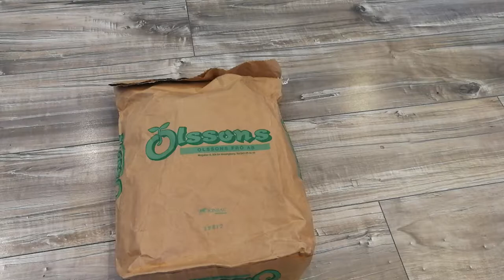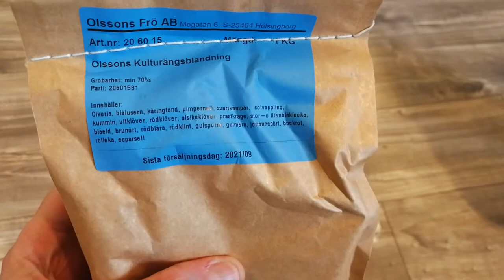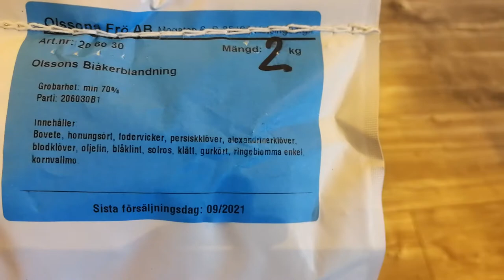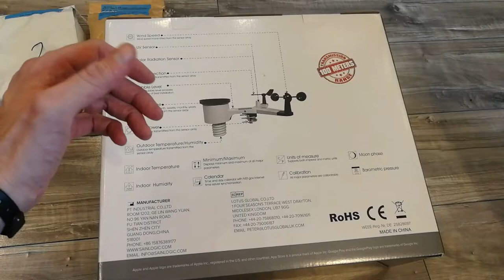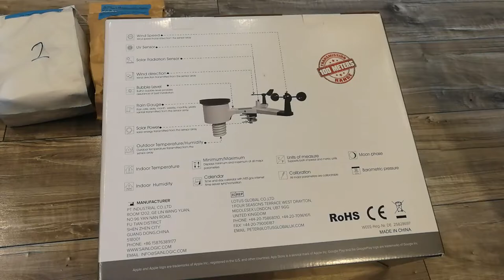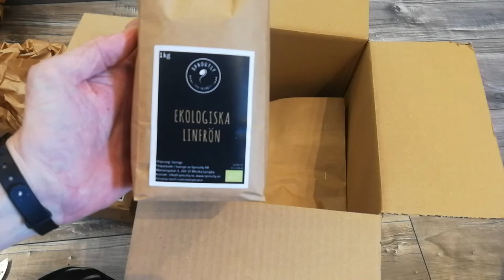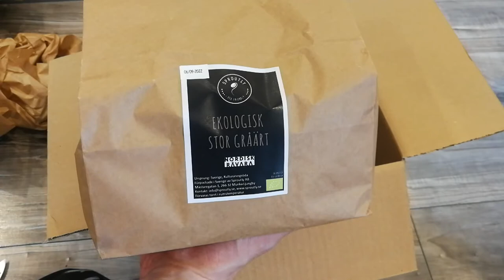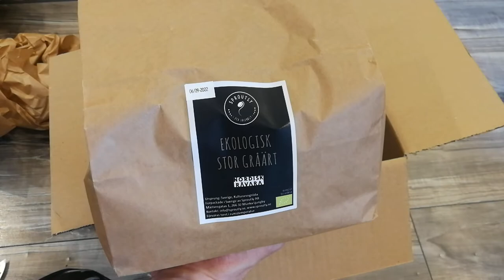Dags att visa inköp - del 1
Att bli självförsörjande kostar pengar. Fröer, utsäde och eventuella prylar kostar pengar. Här visar vi lite av det som kommit.

Detta blir del 1 då vi saknar den stora frökartongen. Någon - läs jag, skrev fel mobilnummer i aviseringen och Postnordappen hittar inte paketet via epostadressen :(
Vi saknar också det mesta av utsädet. Nakenhavre, Svedjeråg, Dalaråg, Ölandsvete och linser kommer.

Här visar vi:
- en väderstation och varför en sådan som Sainlogic WiFi weather station WS3500 är vettig. Separat video på montage, test och drift kommer senare.
- Svampar från Ecufungi
- Lin, gråärt och raps etc från Sproutly
- Biåker samt kulturåker fröer från Olssons Fröer

I got a couple of interests. Prepping. Homesteading. Cooking. Gamin. And basically the rest of my life that consists of Wifey, Samuraj the dog, engineering, inventing, improving, investigating, disc golf,  hunting and bla bla bla.. Follow me and youll see what i post and like.

- lots about Swedish weapon legislation and hunting

- One of Swedens bigges prepping websites for the entire MadPrepper youtube playlist if you want to support the prepping channel

- Småbrukaren aka Handley Homestead for YT playlist of all the vids - The Handley Homestead podcast (will be relaunched 2020)
if you want to see more homesteading

- Handley Kitchen - interesting cooking and food experiments

- Beginers gaming guide - Empires and Puzzles gaming channel